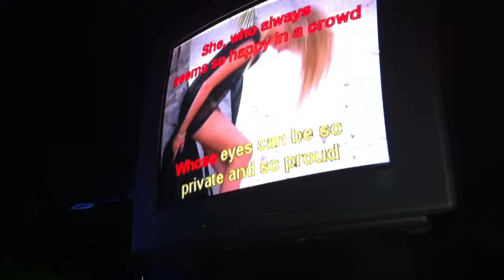Marcelo Fernandes singing She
Marcelo Fernandoes singing She by Elvis Costello in a karaoke club called Iggy's.